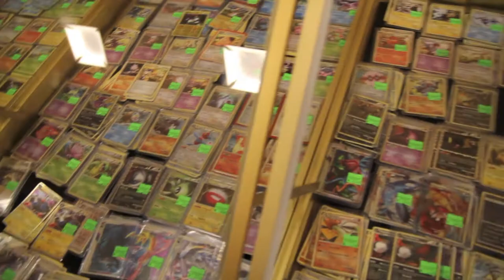Team Warp Point Pokemon Nationals 2011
A quick recap of Team Warp Point's 2011 National Championship adventures.

Joe Horth top 128
Cody Badgley top 32
Evan Baker top 16

Song: Stardust by GalleryCat